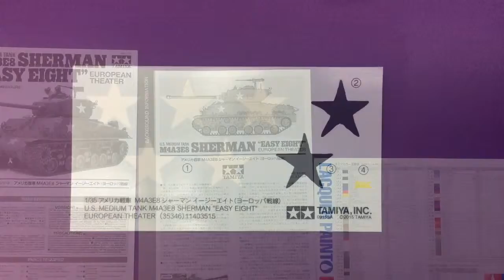Tamiya 1/35 M4A3E8 Sherman “ Easy Eight”